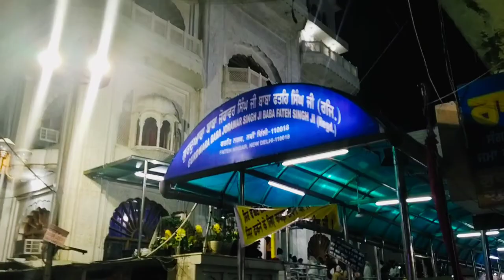Going to India Gate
Hy Guys. !!
New To YouTube this is my new vloging channel